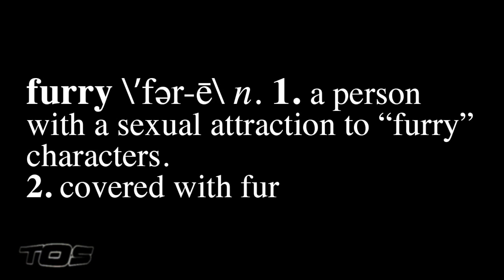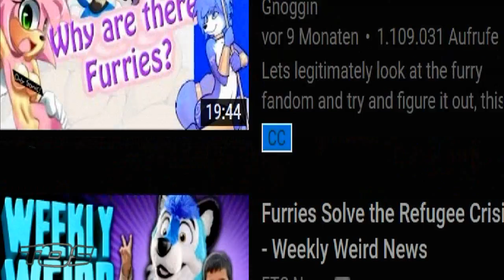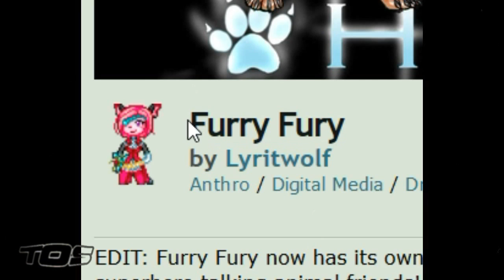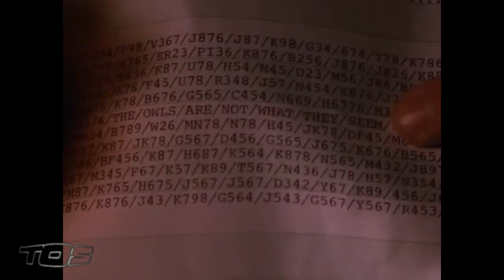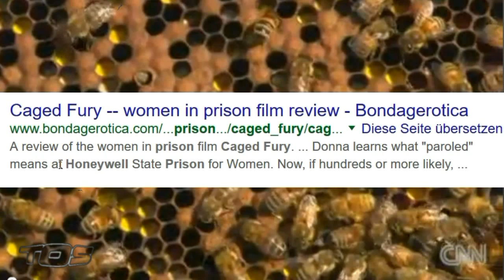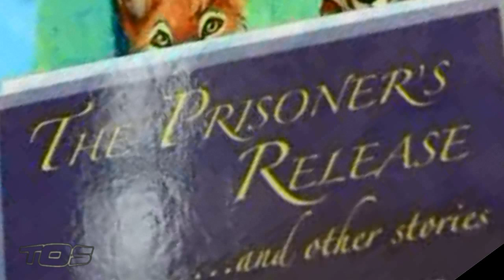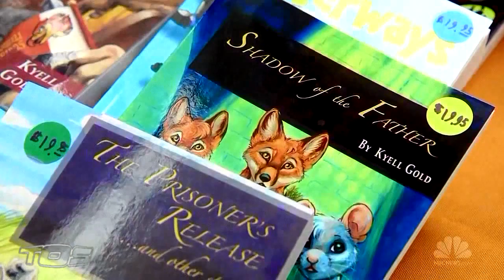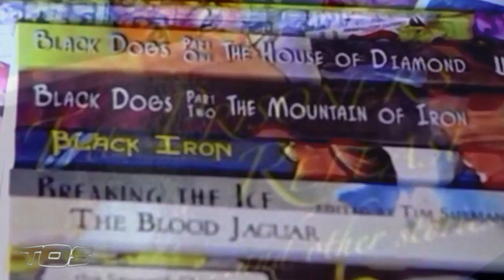EL Saturn #511 THE FURIES ARE LOOSE pT.6 - The Furries Are Loose | TØS